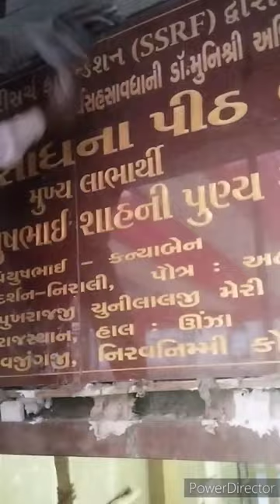Granite Stone Name Plate {Takti} Ese Lagayen granite tiles tiles design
Granite Stone Name Plate (Takti) Ese Lagaye